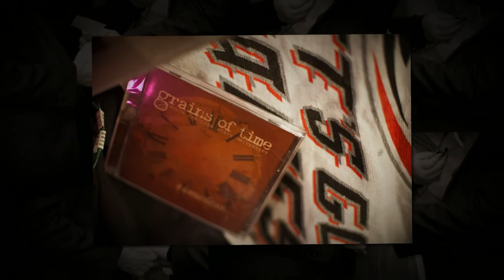Keith & Jason's Wedding Slideshow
Keith & Jason's wedding was one of the most touching and moving I've shot to this point. It was easy to see that everyone who attended the wedding truly cares for them, and that shines through so clearly to me in the photos. Enjoy the video!